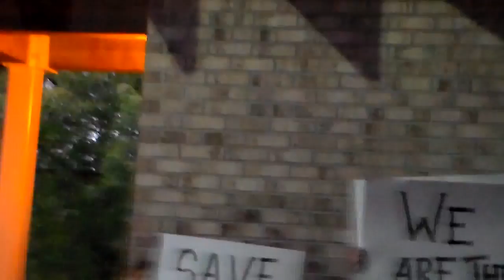WaKKO SicK Speech Riverwalk 9/29/2012 Occupy Watertown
9/29/2012 Occupy Watertown Speech at the Riverwalk in Watertown, NY